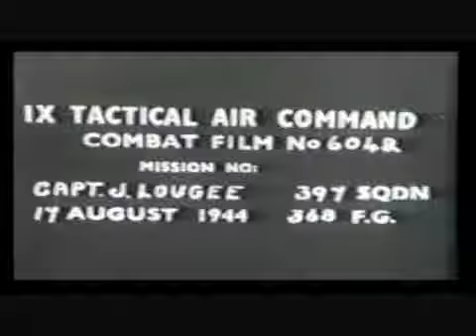Combat Film 397th FS John Lougee 17Aug44 - 1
17Aug44 Missions:  Armored column cover in area between
Flers & Argentan.

Clip #1: Strafing armored vehicles moving down a road.